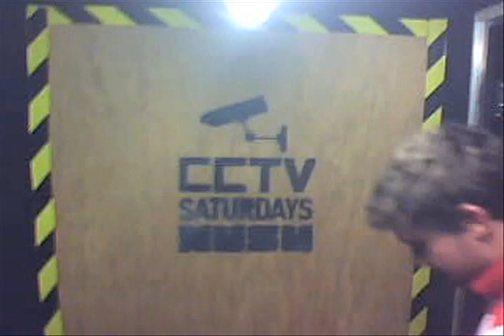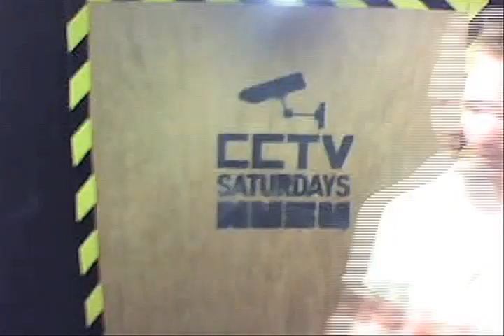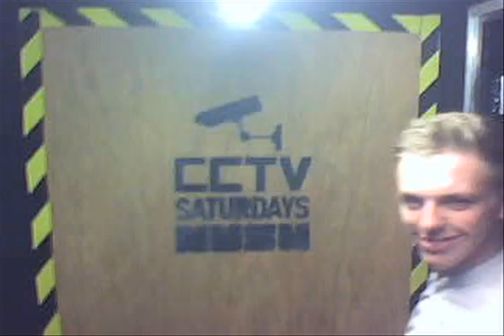CCTV Highlight Reel 05/11/2011